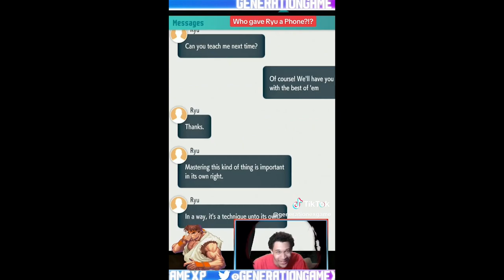MY Personal Best Games of 2023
2023, Has been quite a Year for games. Finally sat down and have chosen my top 10 games of this year